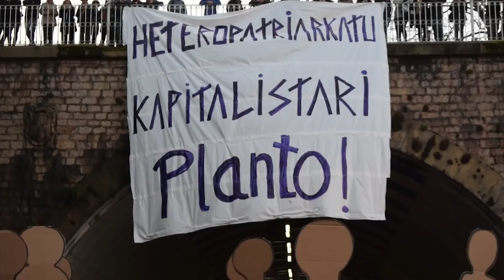Martxoaren 8ko manifestazioa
Antiguako tuneletik abiatu da martxoaren 8ko iluntzeko manifestazio jendetsua. Aldarrikapenekin egin dute bidea Bulebarrera iritsi bitarte. Martxaren irudiekin osatu dugu bideo laburpena.